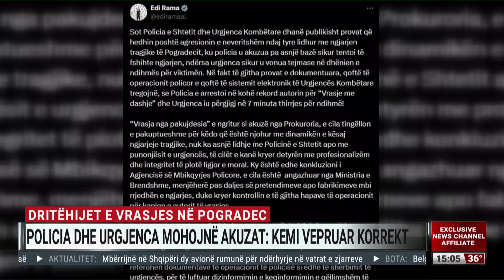Dritëhijet e vrasjes në Pogradec, policia dhe urgjenca mohojnë akuzat: Kemi vepruar korrekt